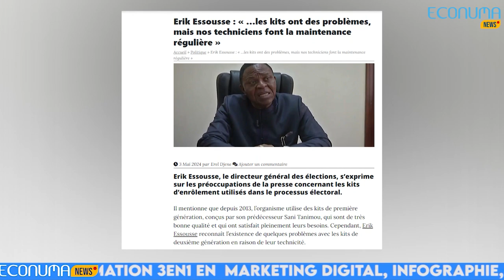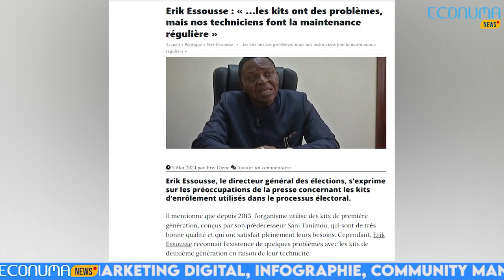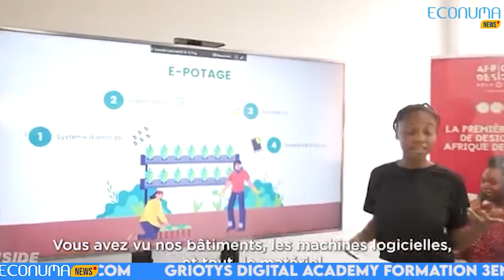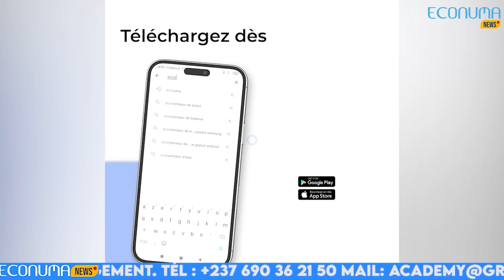ECONUMA NEWS : Journal du 10 MAI 2024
Cette édition de l'actualité tech au Cameroun et en Afrique parle du processus d'inscription sur les listes électorales, de  la caution bancaire pour les études au Cameroun, de l'importance du cloud computing pour les PME africaines, du développement d'une IA au Bénin pour valoriser les langues locales et du lancement d'un centre de recherche en diplomatie scientifique au Rwanda.
Restez connecté pour découvrir les innovations qui façonnent l'écosystème technologique local et international.